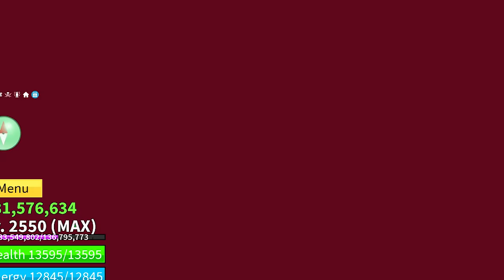Mình PHÁT HIỆN 10 Lỗi THÚ VỊ Bị ADMIN Ban Trong Blox Fruit | Blox Fruits